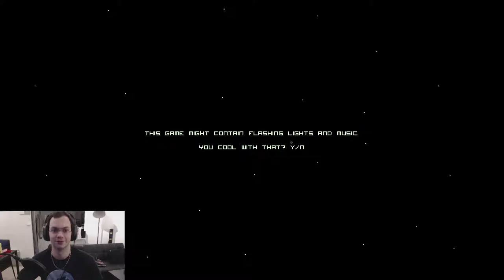Stage-One n°250 : Spaceman Sparkles 2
Test du jeu Spaceman Sparkles 2 sur PC.

Spaceman Sparkles 2 is a frantic bullet-hell that takes place in a thumpin' disco universe, you'll be begging for mercy while bobbing your head to the beat.

Édité/Développé par tjern.